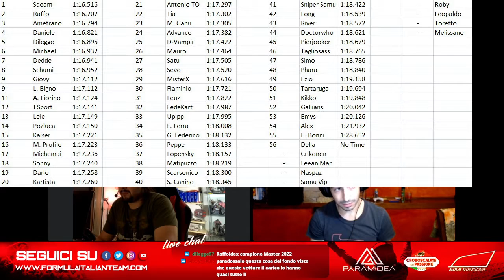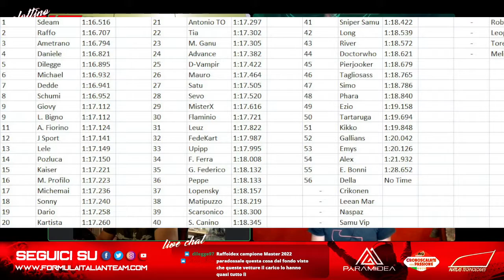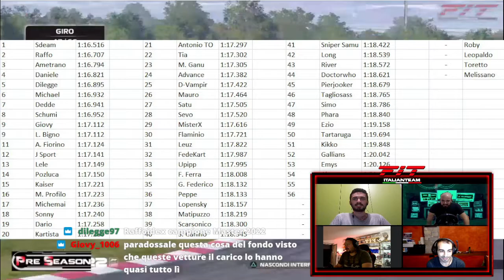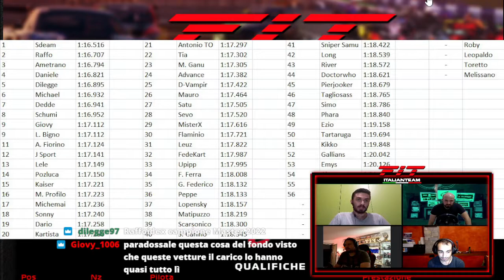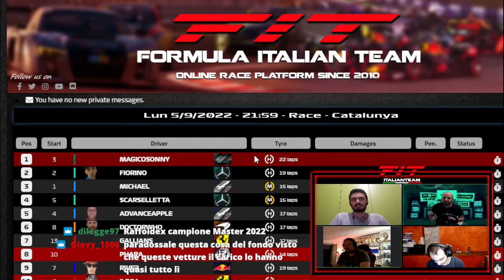PRE SEASON RELOADED - WEEK 1